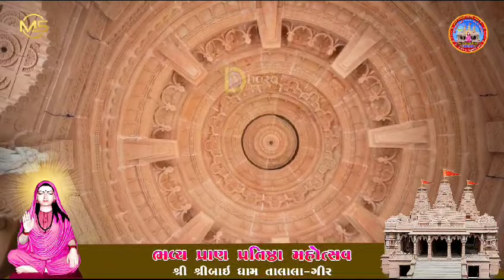Jay Shri Bai Mataji talala